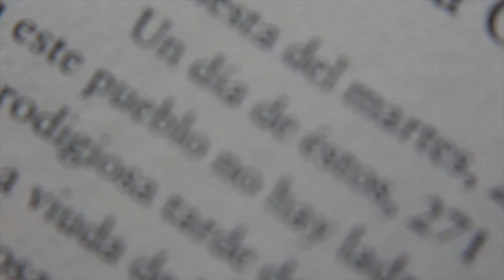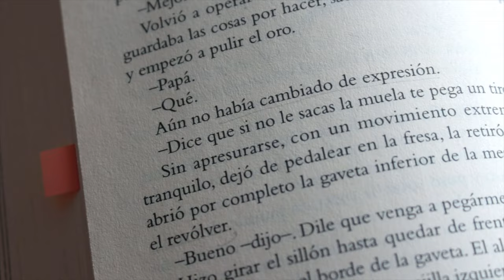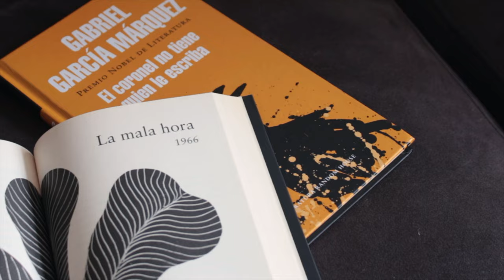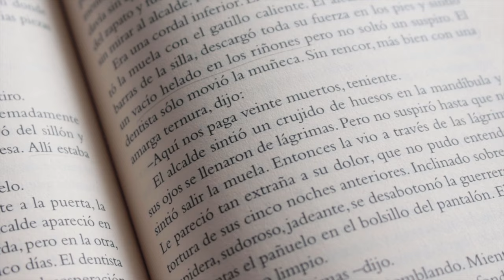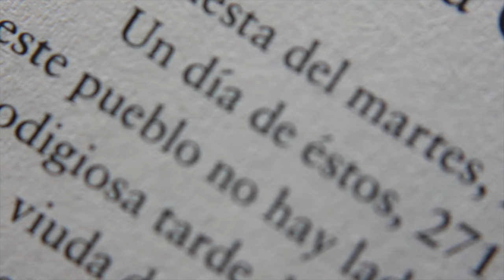Un día de estos de García Márquez: ¿por qué nadie lo entiende?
Reseña completa en el blog de "Un día de estos" de Gabriel García Márquez

*Entérate y sigue conmigo la Batalla de Cuentos Gabo:*

🛒 *Compra el libro "Camino a Macondo":*
🇺🇸 Estados Unidos

⏳ Capítulos:
- 00:00 Intro.
- 00:42 El magistral cuento que nadie entiende.
- 01:32 Resumen "Un día de estos".
- 02:57 Audiocuento.
- 03:08 Los funerales de la mamá grande: escenas de dos novelas.
- 04:10 ¿Por qué es difícil de entender?
- 04:42 El dato escondido.
- 06:17 ¿Qué significa el título?
- 07:01 Cortometraje.
- 07:20 Un día de estos y La violencia.
- 07:46 Batalla de cuentos Gabo.
- 08:14 Ver más...

♦ RESUMEN UN DÍA DE ESTOS

“Un día de estos” es un cuento corto de Gabriel García Márquez publicado en el libro Los funerales de la Mamá Grande en 1962. Un relato de estilo económico y quirúrgico de sobre el poder, la corrupción y la violencia del poder político tiránico...